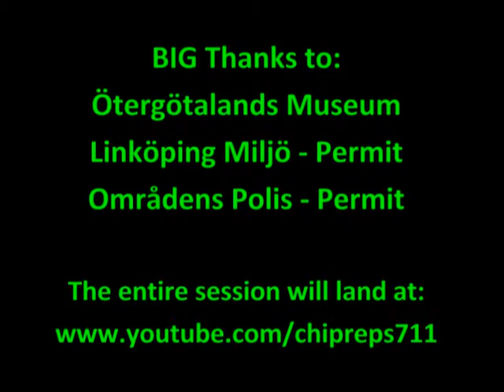004 Fat Angel chip 160815 tages